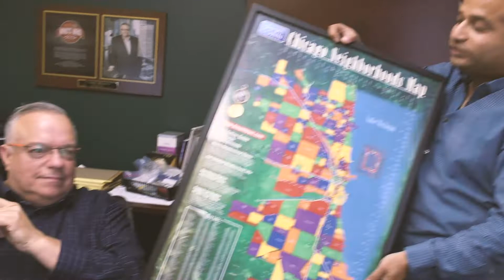Top Agent Shares Top Areas to Invest in Chicago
Frank Montro, the top investor's agent in Chicago shares the hottest markets in 2019!

To learn more or sign up for our 3-day event (June 28th-30th), visit AndrewHolmesEvents.com